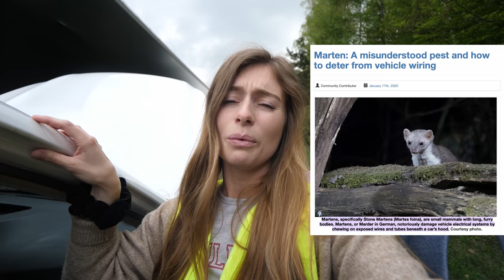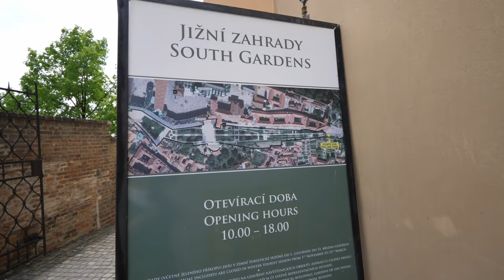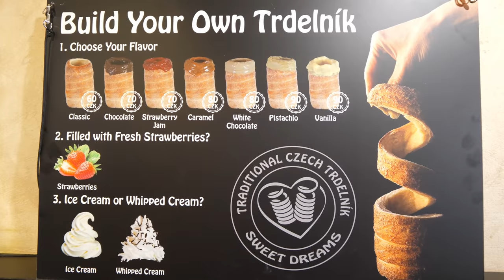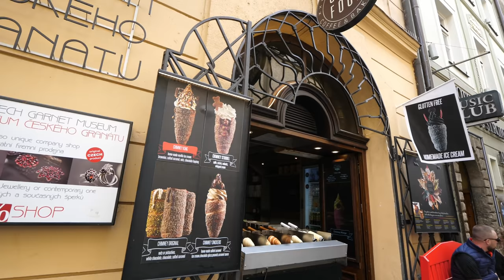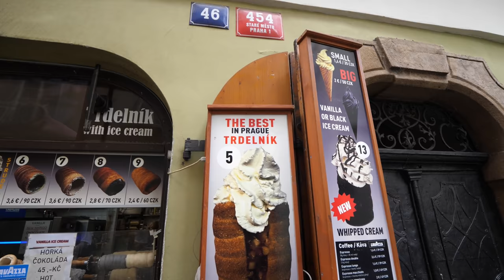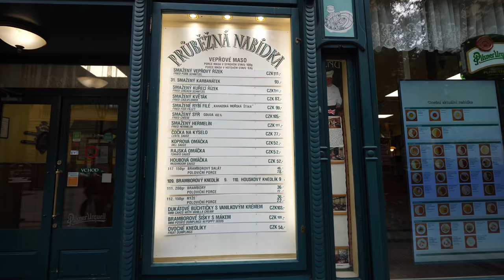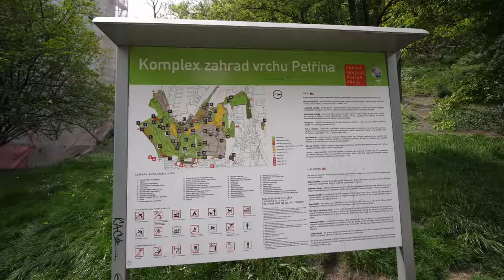48 Hours in Prague! Our First Impressions (We Understand the Hype Now!)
Prague is the capital city of the Czech Republic. It's known for its Old Town Square, the heart of its historic core, with colorful baroque buildings, Gothic churches and the medieval Astronomical Clock.   In this video, we give our first impressions and show you some of the top things to do and see in the incredible city of Prague!

4 HOURS waiting on the side of the highway - Why won’t anyone help us? | Car problems in Czechia!